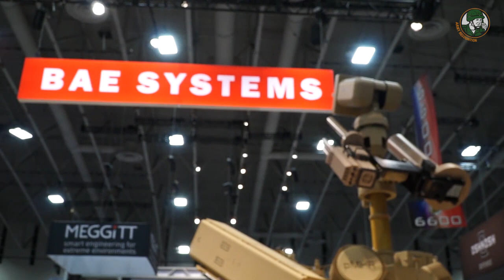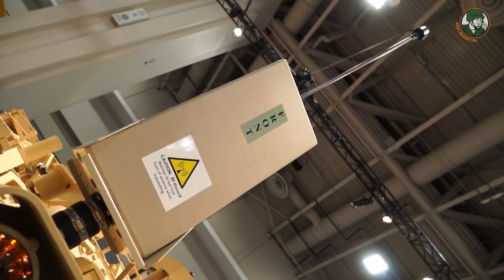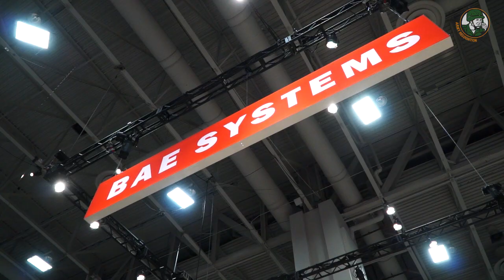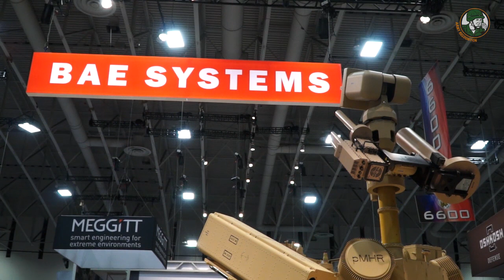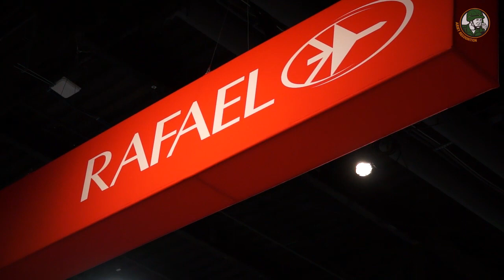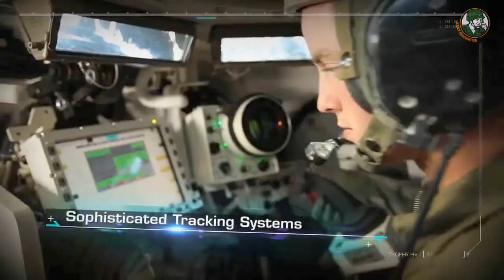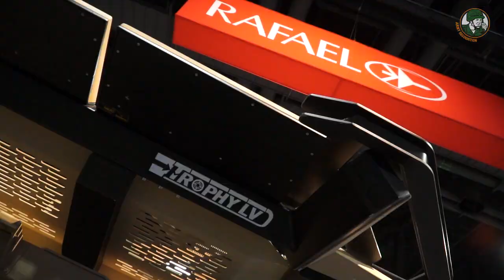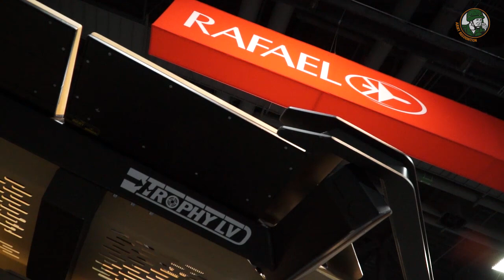AUSA 2017 Association of United States Army Exhibition and Conference Washington DC Day 3 part 1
Day 3 for Army Recognition editorial team with its Defense and Security Web TV news channel at AUSA 2017, the Association of United States Army defense exhibition and conference in Washington D.C. On this video we focused to the new military technologies and combat vehicles for US Army program.

Summary of the video :
00:41 First production vehicle General Purpose of BAE Systems AMPV Armoured Multi Purpose Vehicle family at AUSA 2017
07:00 BAE Systems Bradley M-SHORAD Mobile-Short Range Air Defense first premiere at AUSA 2017
10:54 Rafael Trophy LV Active Protection System (APS) mounted on JLTV Joint Light Tactical Vehicle Oshkosh Defense